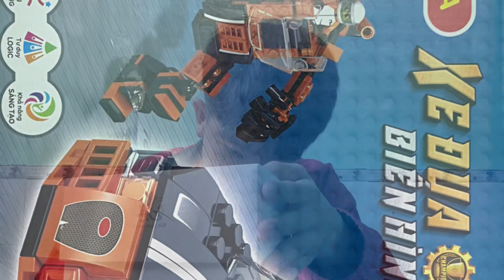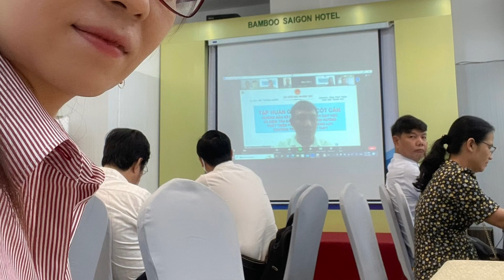Kỉ niệm Giáng sinh 2022 của hai anh em Thiện Hoàng Thiện Nhân 🥰🥰